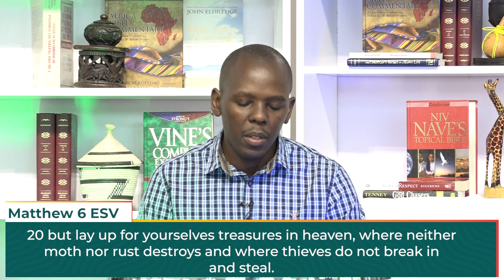DEVOTION WITH PST EDWIN RUTTO : ABIDE BY SERVING CHRIST